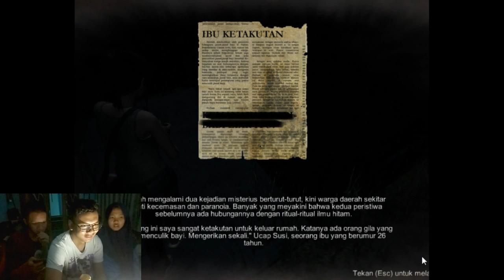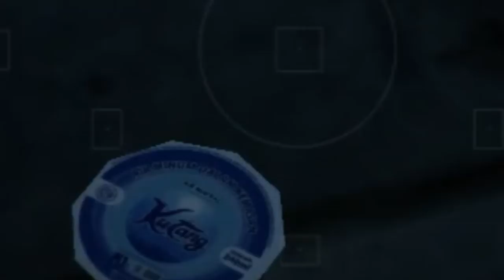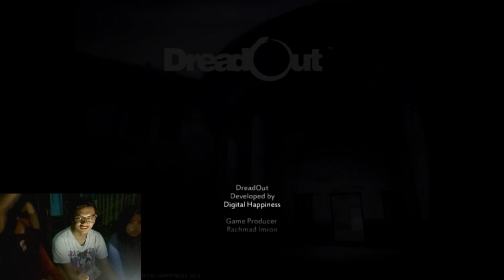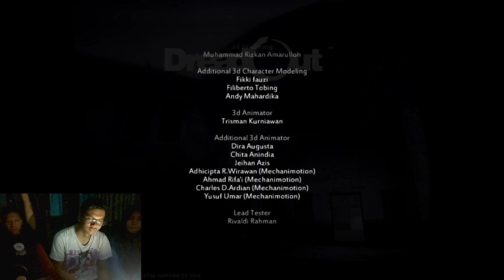Akhirnya Tamat Juga - Dreadout Part 4 - END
Halo Guys! Kali ini gw main Dreadout lagi dan akhirnya game ini tamat juga :D, kali ini masih ditemenin sama cewek. Tonton sampai habis yaa!